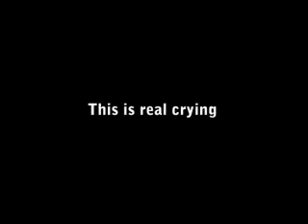YouTube Crysis - Everybody Hurts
Please videoresponse with you crying :) Once I have enough video, I will make a compilation.

I have to admit that I got a bit sentimental while making the video...